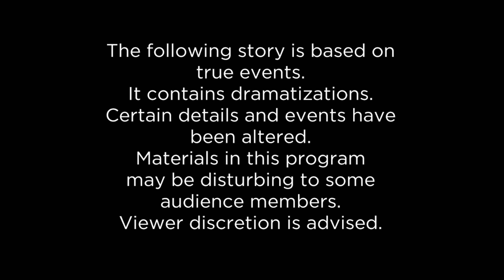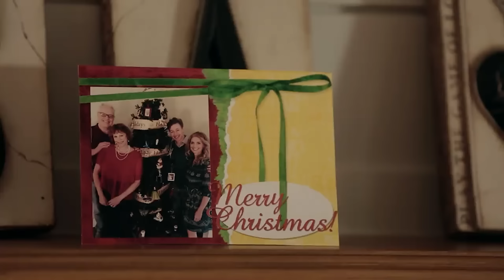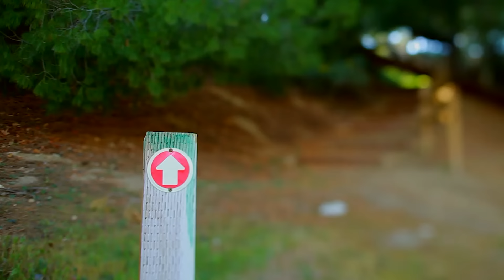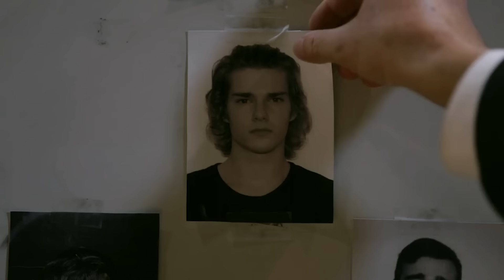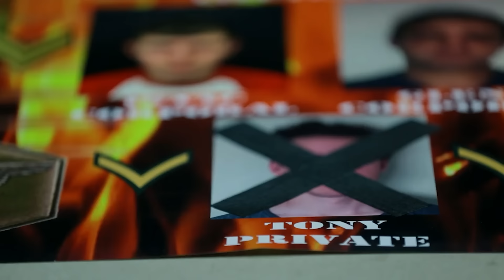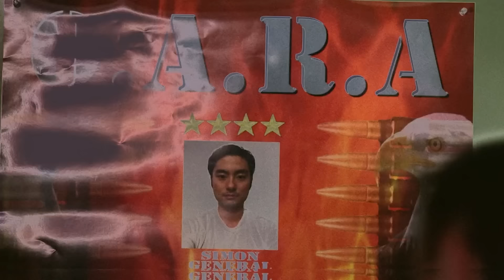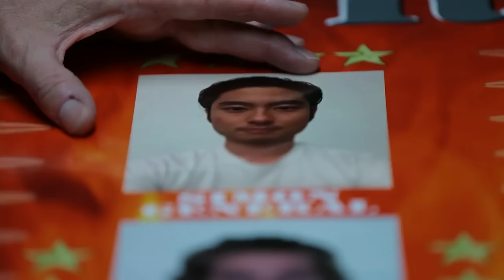Who Would Kill a Family? The Dutcher Case | Murder Among Friends | Full Episode | Discovery Channel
In the heart of Colorado, a seemingly perfect family is brutally murdered. Joanna, Carl, and their young nephew, Tony Dutcher, were found lifeless in their home. Was it a random act of violence, or something much more brutal? This compelling American crime story takes you inside the intense police investigation, searching for answers. Don’t miss your chance to delve into the case that's capturing everyone’s eyes. Watch now and join the hunt for the killer only on your favourite show, Murder Among Friends, on Discovery Channel.